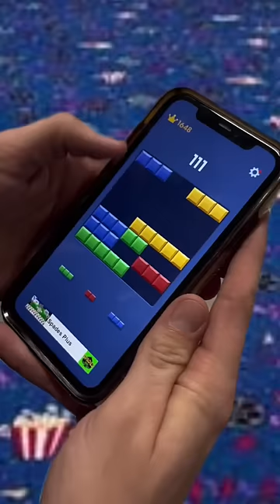Clear your mind and your seating with BlockBlast🤣👀